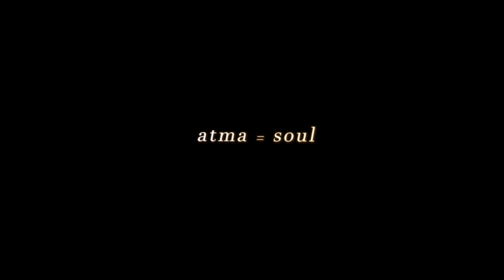INMATE - ATMA OFFICIAL LYRICS VIDEO [2019]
Video by Marko Duplišak.
Lyrics by Duplišak & Bezjak.
Vocals by Marko Duplišak.
Synths by Uroš Boršič.
Produced, mixed and mastered by Uroš Boršič.
Recorded at 432Hz.

LYRICS:

You have to go through those mountains.
I'm on the road - destiny.
A great soul is strong to live.
There never was a time when we did not exist.

You sold your soul for nothing, for slavery.
You trade your soul.
Just tell me... just tell me why?
No wonder... no wonder why.

No one can cause destruction.
Only body is perishable.
I don't want to lose my soul.
I let my soul stand cool, full of bliss in this place.
Soul never dies.
It's never... it's never born.
It never dies... a reason to just go on.
Above us... above us all.

Why?
So why grieve? Just tell me why.
I gave my heart to you.

I am going to live my own life.
Better to live this life without lies.
I don't wanna play this game... this game.

Forget it.
I've got it now.